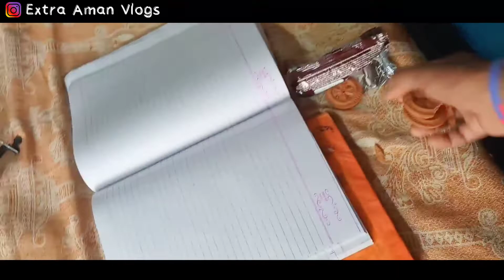Chili🌶prank with Prahlad Gone Wrong🥵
Hit likes.

Hindi Vlogs
English Vlogs
Tamil Vlogs
Sheikh Bros
Flying Beast
Extra Aman Vlogs

Lots of ❤
Bas ap Sb ka Support chaiye:-)

From:-
Jamalpur, Munger (Bihar)🙏